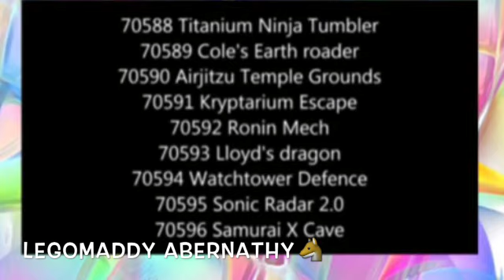Ninjago: SUMMER 2016 SET LIST!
Here's a video for all of you awesome people!

-Maddy ❤️

Credit: Just2Good Bricks

I don't claim any rights to the footage or music in this video